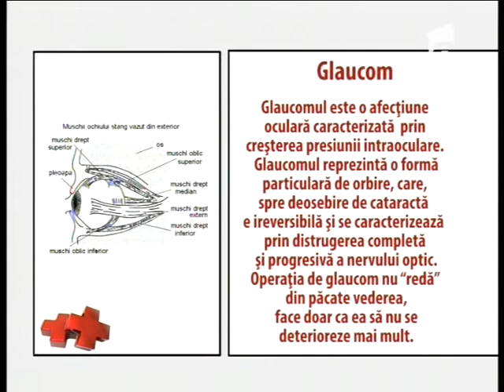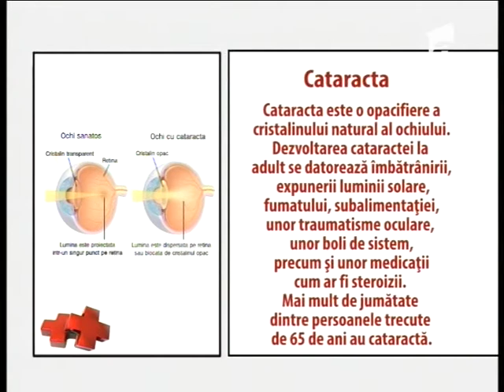Antena 1 Iasi, Sanatate cu prioritate 6 iunie 2015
invitata prof.dr. Camelia Bogdanici, medic primar oftalmolog